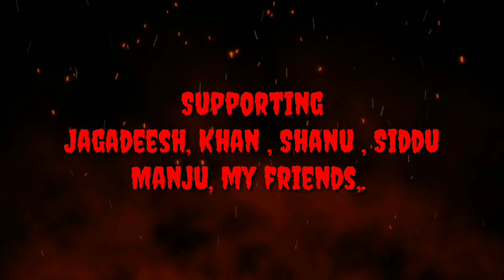# రాయలసీమ రక్త చరిత్ర//New Telugu Short film/by yerraguntla( SC colony )youth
CASTING: Siddu, Shanu, Sharath,Anil, Rajesh, Hari Krishna,Rajendra,Rajukuma,Camera: Adarsh,  Direction: Sharath Lucky, Editing: bunny Raju